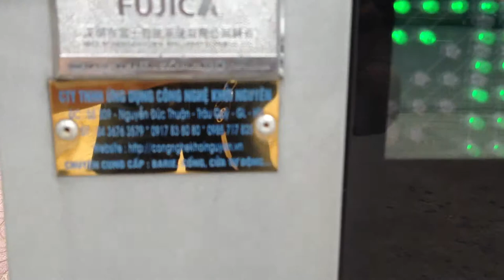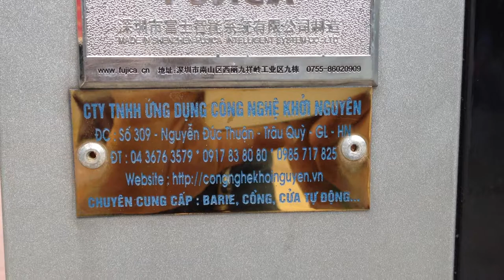barie tự động, Barie, Cổng, cổng tự động, cổng đện - Mr Tuyến - 0917 83 80 80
Barie FUJICA D618B

Trân trọng!